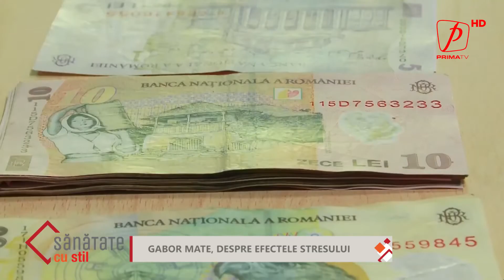Sănătate cu stil - Gabor Mate, despre efectele stresului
Se știe deja că stresul cotidian are o influență majoră asupra sănătății noastre fizice și psihice. Depresia, anxietatea sau anumite boli inflamatorii pot fi cauzate de acest flagel al secolului 21. Și mai grav, fără să ne dăm seama, transferăm aceste probleme și asupra copiilor! Care sunt adevăratele costuri ale stresului și cum ar trebui să îl gestionăm, aflăm dintr-un interviu-eveniment cu psihoterapeutul Gabor Mate.